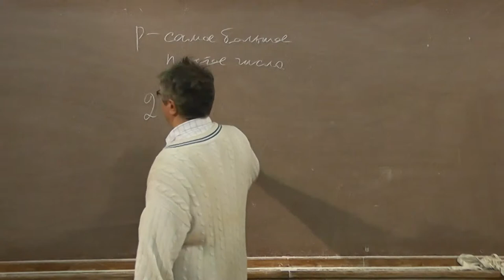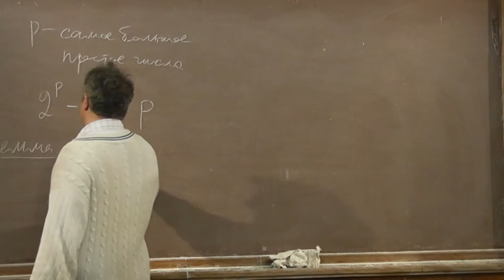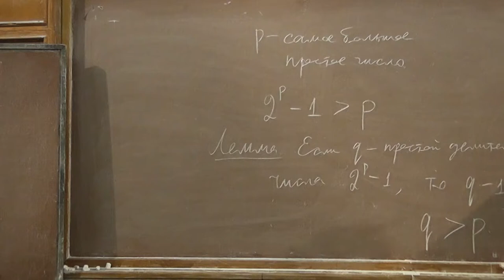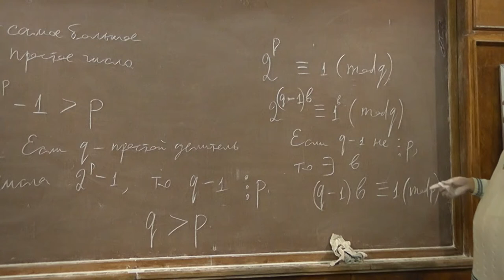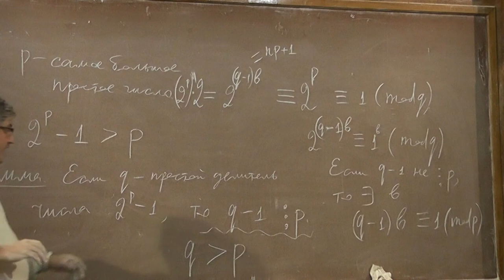11 Числа Мерсенна